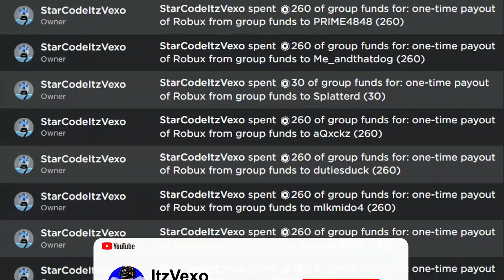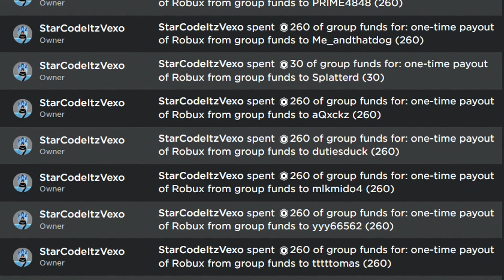ALL NEW *FREE 1000 GEMS* UPDATE CODES in KING LEGACY CODES! (Roblox King Legacy Codes)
ALL NEW *FREE 1000 GEMS* UPDATE CODES in KING LEGACY CODES! (Roblox King Legacy Codes) I redeemed all the king legacy codes in roblox king legacy codes roblox!